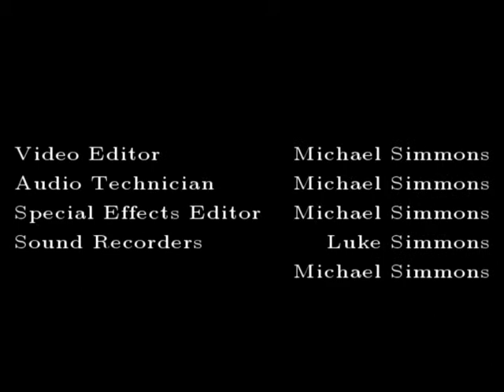SimmonsMedia Presents: StarBright - Episode 3 - "Obsession"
This is the third episode to a miniseries about a young girl who has superpowers thrust upon her. In this edition, she must confront her obsession with catching the elusive but at the moment passive supervillain, Blind Pew.